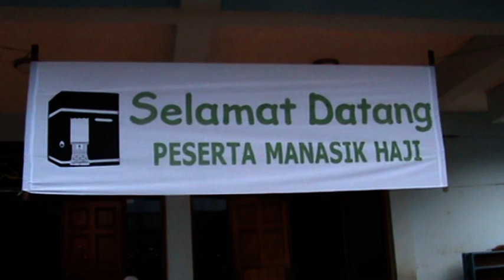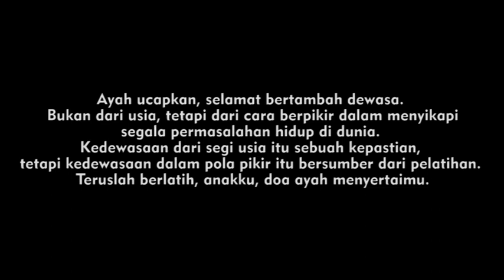Manasik Haji, Do'a Ayah Tuk Putrinya Tercinta l Rizka Siti Hauna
Lau kana bainanal Habib Backsound / Instrument Islami Musik no copyright